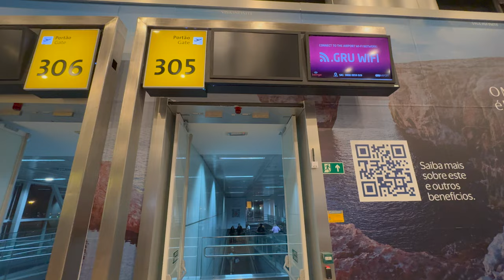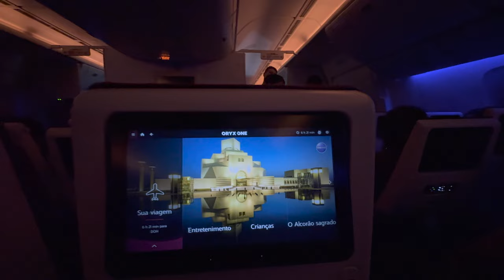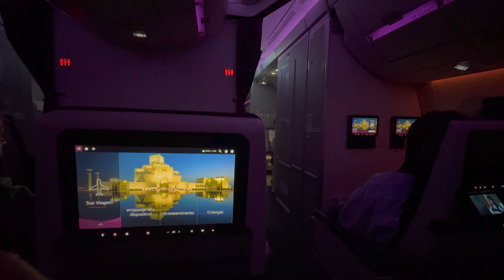Viajando para a minha terra natal! l 🇧🇷🇰🇷 l EP. 1 l VLOG de viagem l 여행 브이로그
Build a foundation (Nyck Caution)
La Rumba Ya Se Formo (El equipo Del norte)